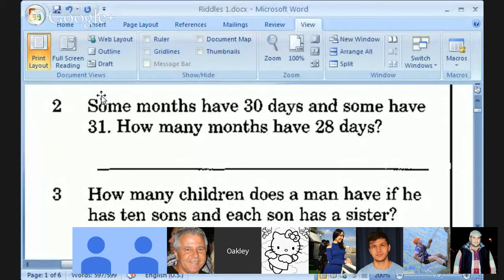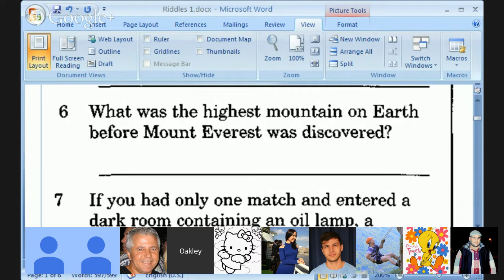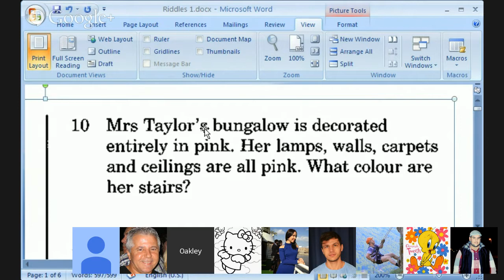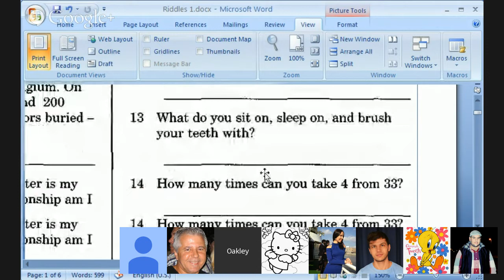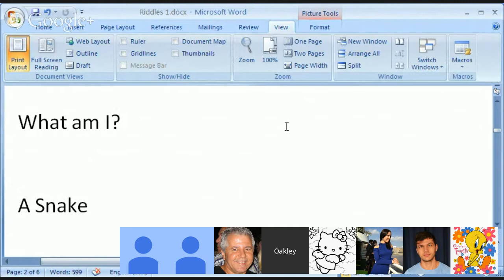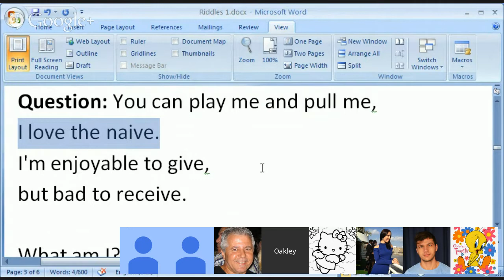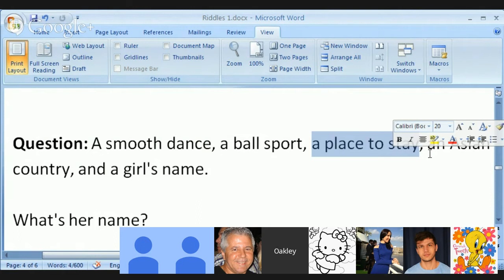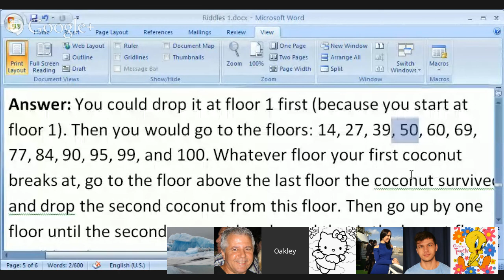Riddles and Brain Teasers